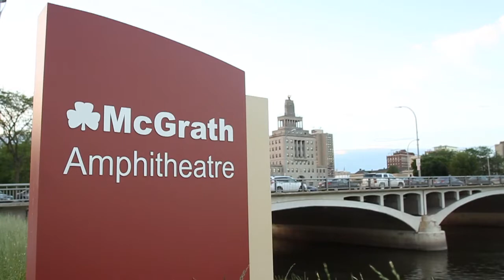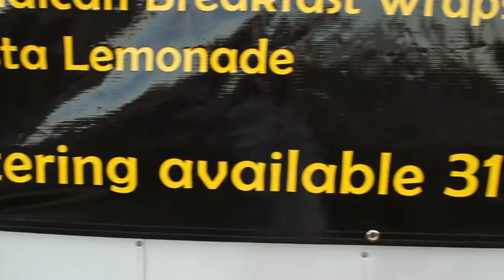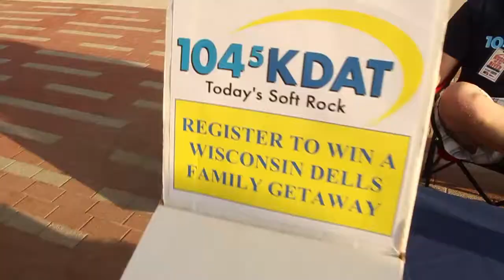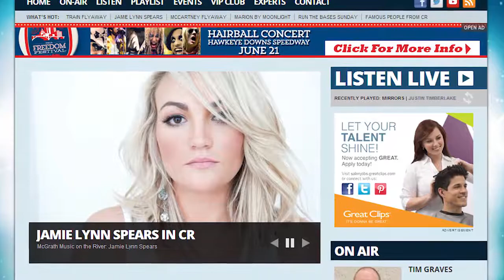KDAT on the River June 14th 2014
104.5% great music and fun at the McGrath Amphitheater, in beautiful Downtown Cedar Rapids, Iowa.  TALL GRASS Band